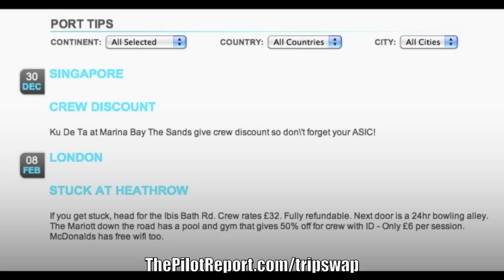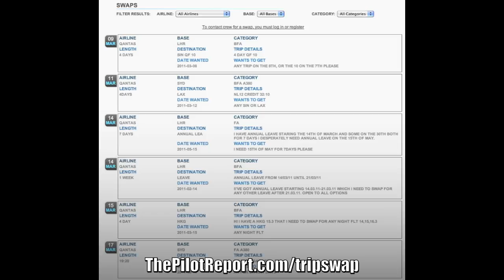NOTAMs Video Interview: Air Crew Trip Trading Made Easy with TripSwap.net by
Tired of dealing with complicated airline trip trading systems? Can't seem to trade that upcoming trip? Learn more about TripSwap.net in this video interview with business owner Toby Little as he explains how his airline trip trading service can help improve the quality of your airline/air crew life.